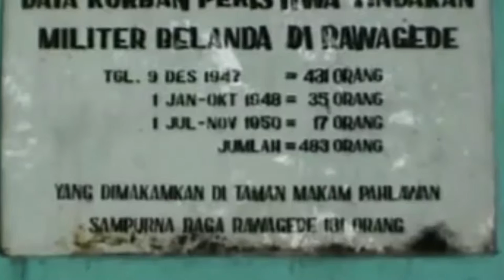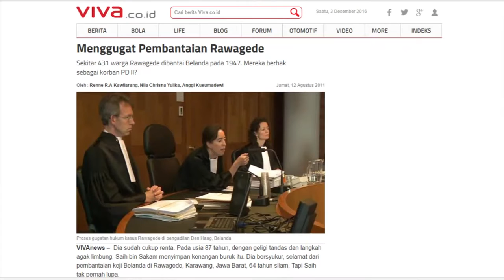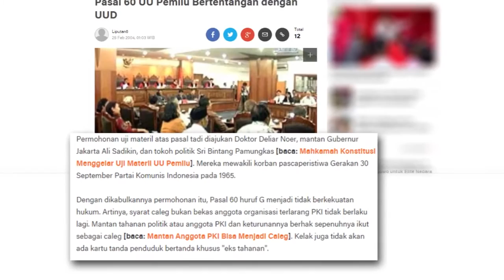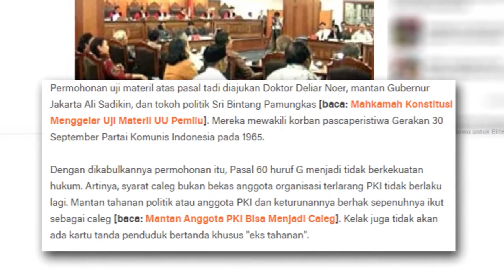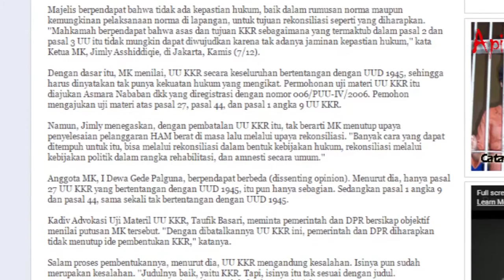Prof.Dr. Jimli Asshiddiqie -Kebijakan Perlakuan Khusus Sebagai Mandat Konstitusi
Prof.Dr. Jimli Asshiddiqie menjadi Keynote Speaker pada acara Dialog Nasional KKPK, 26 Oktober 2016